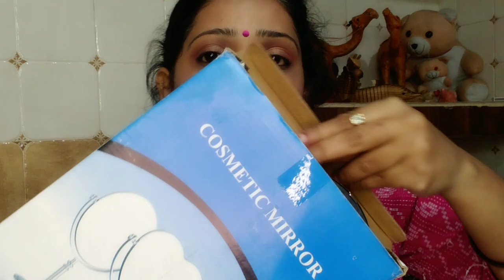Amazon Shopping Haul | Jewellery Set 91% Off | Hair Dryer 14% Off | Cosmetic Mirror 43% Off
amazon shopping haul - Jewellery , syska hair dryer and cosmetic mirror

Buying Links :

वीडियो में दी गई जानकारी केवल सूचना मात्र है।आप सभी से अनुरोध है कि अगर यह नुस्खा इस्तेमाल करने वाले हैं तो उससे पहले किसी अच्छे आयुर्वेदिक डाक्टर से परामर्श जरूर लें ।